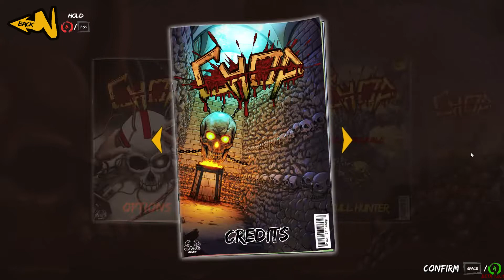The Most Brutal Game Ever! Lets Play Chop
The Most Brutal Game Ever! Lets Play Chop! CHOP is a 4 player couch co-op style arena battle of brutal awesomeness. The level style kind of gave me a move or die vibe… not sure why but the first thing I thought of with all the moving around and boomies was that game. But still CHOP is an awesome game and If I had some friends who had this game I would definitely be down to play more of it… Might try to see if I can get my little brother to play it with me and record it, that would actually be really fun. Anyways sit down and enjoy this CHOP gameplay, where I mostly goof around and die to NPC’s because evidently I really am bad at this game… but I did make an infinite sword chopping machine so thats pretty freaking awesome if you ask me! And Hey, I’m probably one of the first people to do a CHOP let’s play… hopefully… I really want to be the first to do something so why not be the first to play the most brutal game ever!

And trust me, this is the most brutal game ever. Just look at this! A bit of the ol’ ultra violence! Something sorely missing from games my dudes. I love a good violent game, it’s a great way to unwind and let your aggression out… and a lot healthier. Mental health is super important and holding onto that aggression is not good for you. So join me and lets play chop!